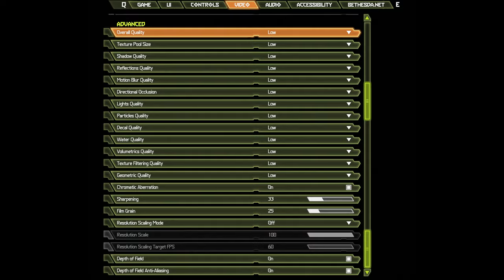🎮 AMD Radeon RX 5300M - DOOM Eternal gameplay benchmarks (1080p)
📈 Average: Low - 92 fps [0:04]; Medium - 55 fps [1:30]

💻 Test Configuration:
• 8 GB RAM
• External Monitor

✅ LaptopMedia.com